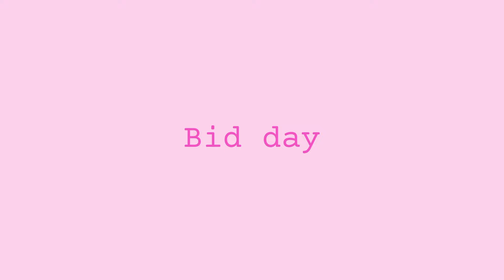SORORITY RUSH WEEK @Samford University *not just a highlight reel*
Go through the process of rush with me as a freshman at Samford University!!! This isn’t just a highlight reel of rush week, but I tried to show what it is REALLY like. It is a very stressful process that may include some tears but I think it is SO SO worth it! It’s one kinda overwhelming week for 4 years of fun!!! If you are a girl about to go through recruitment just know you GOT THIS! I’m cheering for you!